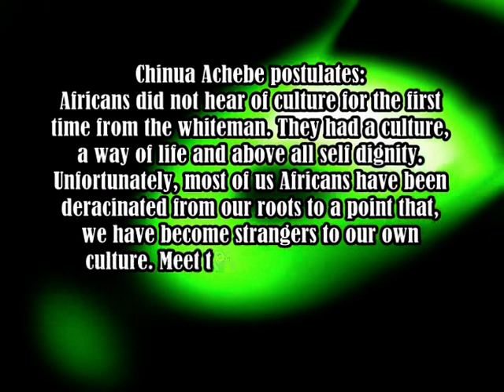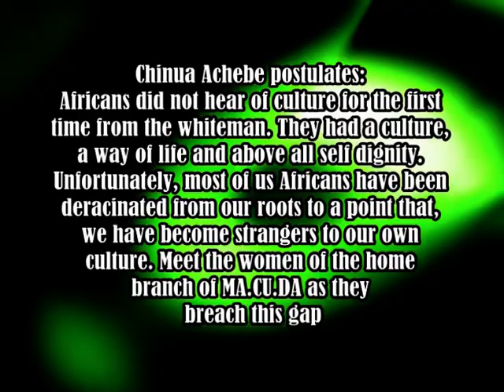Bamunkumbit Cultural heritage with Etien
Bamunkumbit